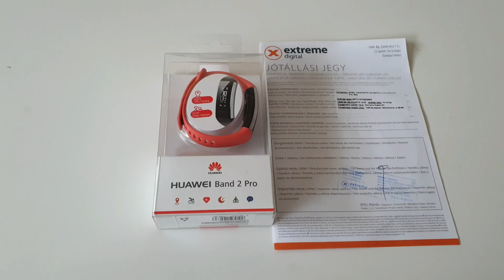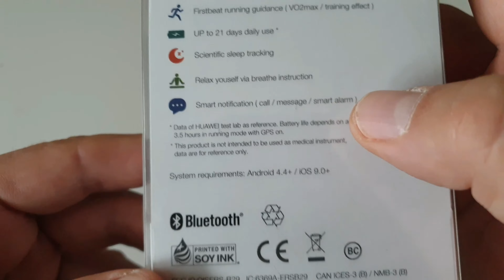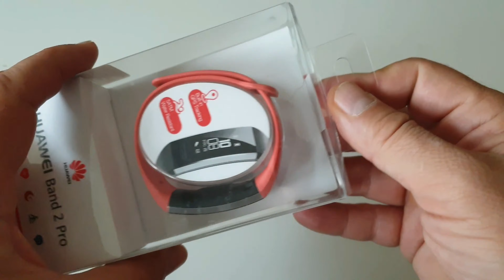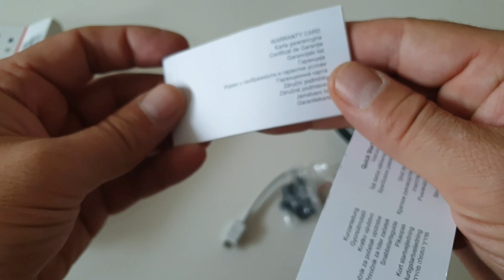Huawei Band Pro 2 teszt I.rész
Huawei okos-karkötő teszt
0:00 INTRO
0:35 kinézet, tulajdonságok
3:16 doboz tartalma
4:00 töltés
5:05 menürendszer